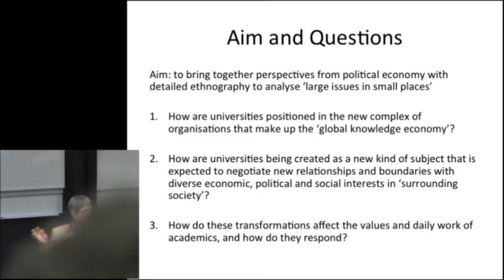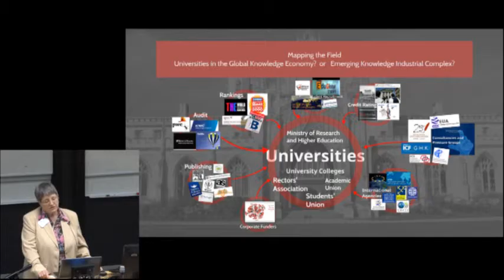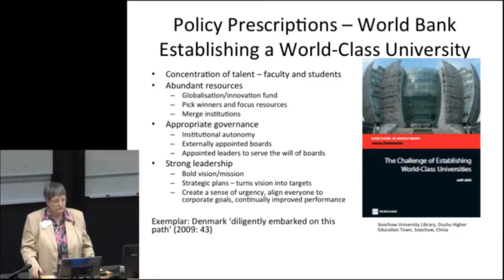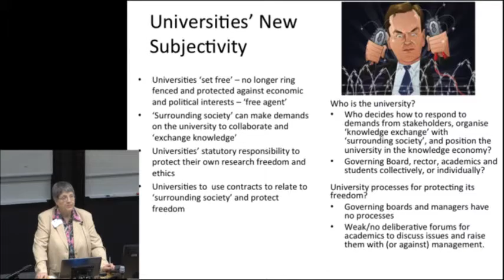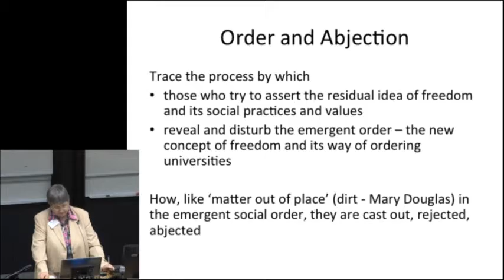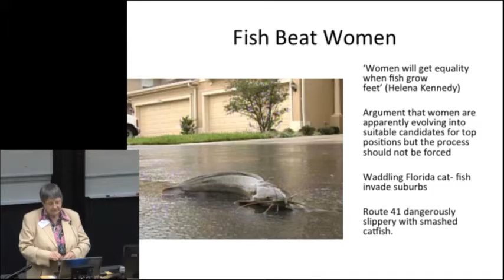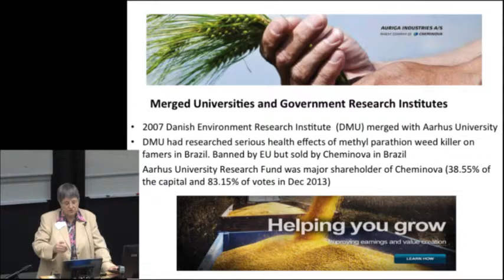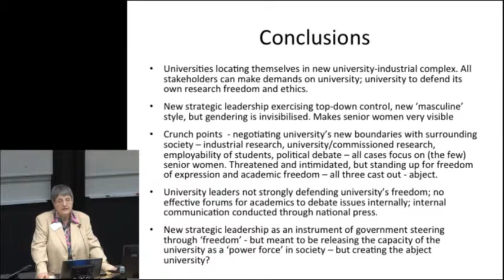UNIKE Project: Keynote speech by Professor Susan Wright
Keynote speech by UNIKE Professor Susan Wright from University of Aarhus. Keynote speech given at the UNIKE Conference at University of Auckland.